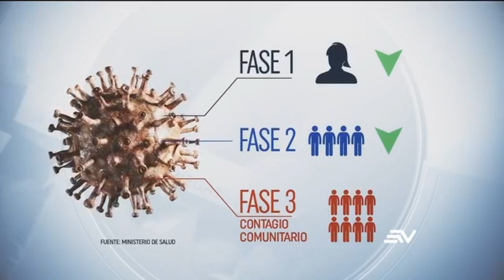ECUAVISA NOCHE 20 03 En Guayaquil el contagio llegó a tercera fase